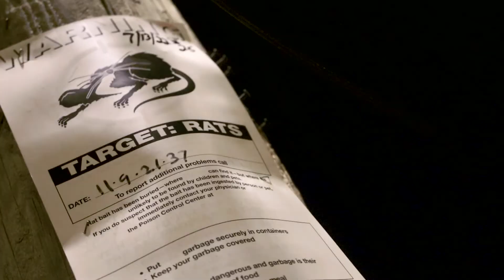The Air Crew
Upcoming trailer for short film Starring Chicago Crew (AIR CREW)